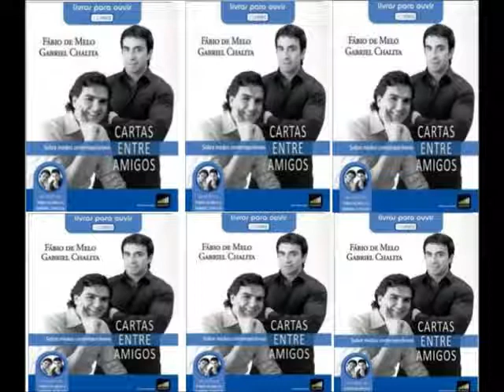Carta 13 - Audiolivro Cartas Entre Amigos - Padre Fábio De Melo E Gabriel Chalita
Faixa 25 e 26 do audiolivro lançado em 2009.